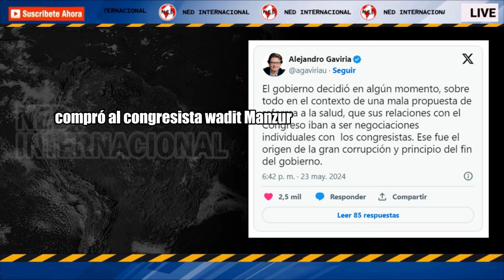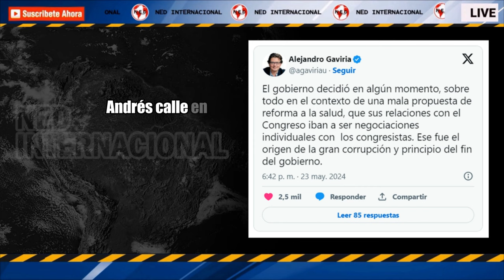◻️ EL ORIGEN DE LA GRAN CORRUPCIÓN DEL GOBIERNO PETRO SEGÚN ALEJANDRO GAVIRIA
“El Gobierno decidió en algún momento, sobre todo en el contexto de una mala propuesta de reforma a la salud, que sus relaciones con el Congreso iban a ser negociaciones individuales con los congresistas. Ese fue el origen de la gran corrupción y principio del fin del gobierno”, sostuvo.
SEMANA